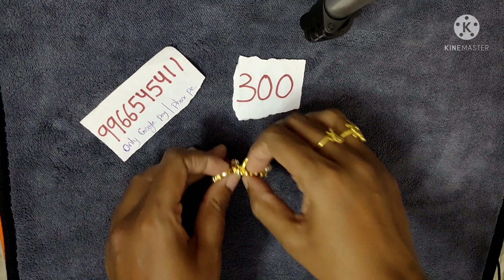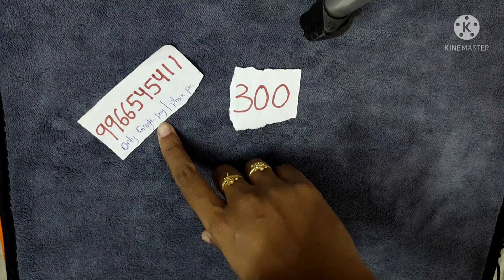Latest One gram gold jewellery / Wholesale jewellery / Fashion jewellery / Free shipping /9966545411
Hi viewers, welcome to one gram gold gallery . this is Divya from Hyderabad. In this video we will sell online one gram gold gallery / jewellery collection shipping all over india (Free shipping).

Please inbox us screen shot of jewellery which one do you want to order to send to our whatsapp number .

360 degrees continue unboxing video compulsory , without continuation of video we wont responsible for any damaged caused or missing item.

No returns entertained , exchange will be given incase of any damage or missing item (Video compulsary).

No CASH ON DELIVERY Payments only through Google pay & Phone Pe.